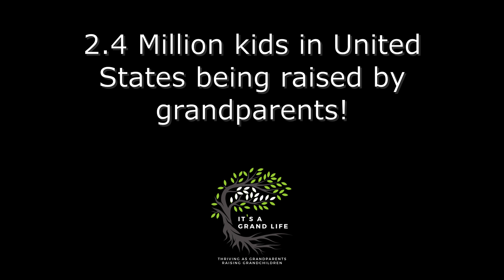Paying it Forward for Education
Costs for college continue to rise.
Marc Alexander is on a mission to help. he's keeping a promise to pay it forward.
He explains with Craig Nash on this IAGL interview.